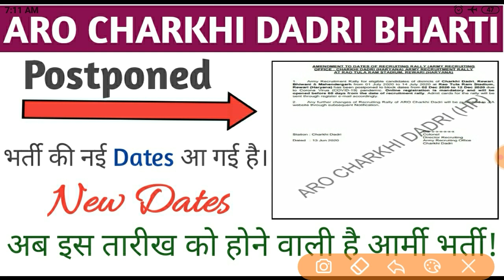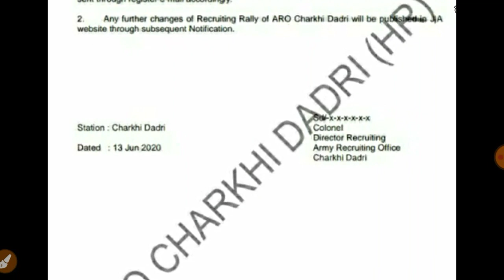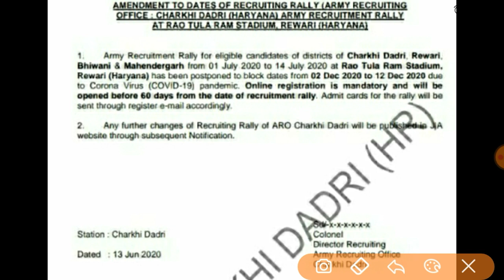ARO CHARKHI DADRI BHARTI Postponed New Rally Dates Available